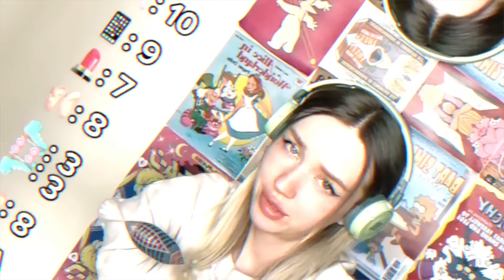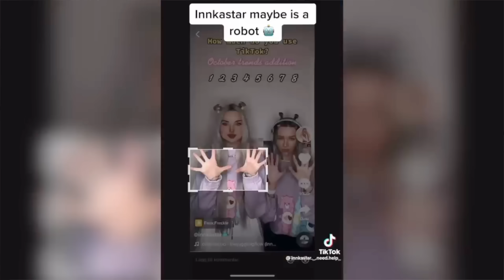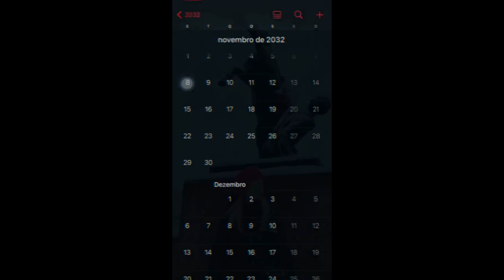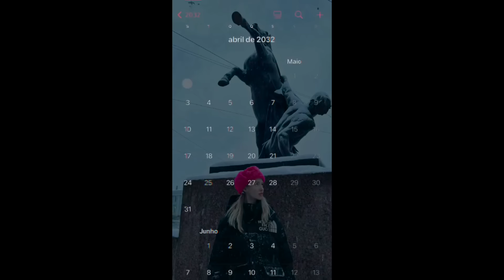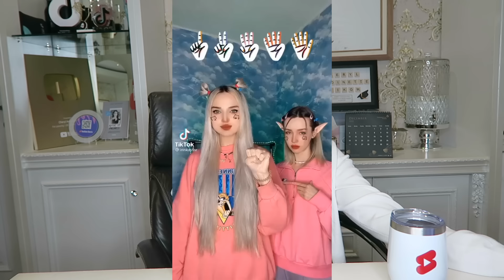INNKASTAR DITINGGAL, ADIKNYA SUDAH BEBAS?!!!!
jangan lupa guyssss